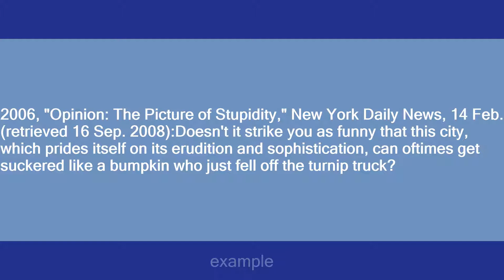fall off the turnip truck